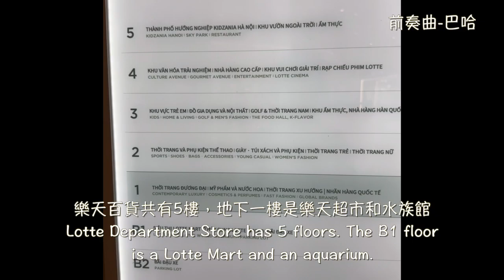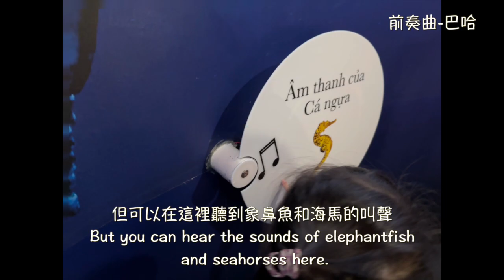「越南 西湖」樂天百貨公司Lotte Mall West Lake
在旅程的最後一天我們來到西湖的樂天百貨公司，在地下一樓發現了水族館，買了門票進去發現裡面真的是別有洞天，聽過象鼻魚或海馬的叫聲嗎?沒聽過也可以來這裡聽聽看，甚至還能動手摸摸海螺、魟魚和海星，雖然展示的都是較常見的魚類，不過有的都相當巨型，也有可愛的精靈魚和兇猛的巨型虎魚，還有壯觀的海底隧道，且搭配著聖誕節的裝飾和展示魚缸，還是很值得花時間欣賞，其中也有各色燈光的頗有設計感水母展示區，不過企鵝展示館中還沒有看到企鵝。